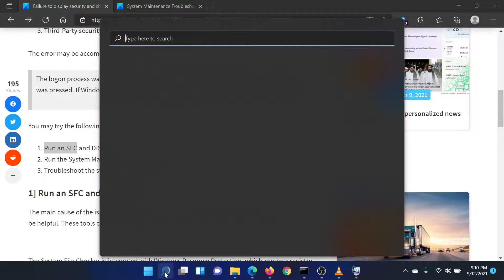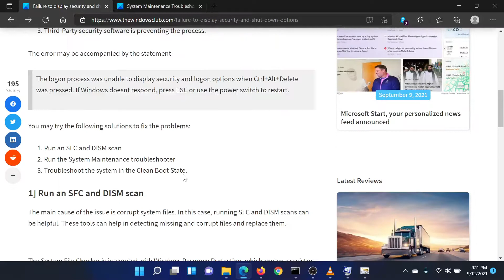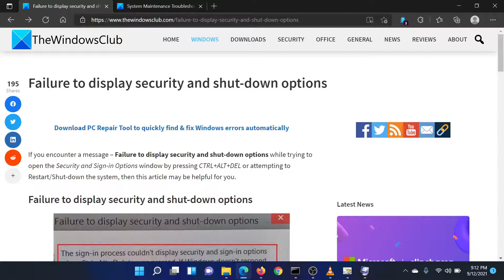Failure to display security and shut-down options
If you encounter a message – Failure to display security and shut-down options while trying to open the Security and Sign-in Options window by pressing CTRL+ALT+DEL or attempting to Restart/Shut-down the system, then this article may be helpful for you.

Here are a few fixes and suggestions:

1] Run an SFC and DISM scan

2] Run the System Maintenance troubleshooter

3] Troubleshoot the system in the Clean Boot State

Timecodes:
0:00 Intro
0:31 SFC Scan
1:01 Run System Maintenance troubleshooter
1:26 Clean boot